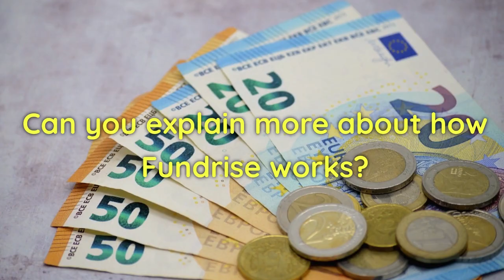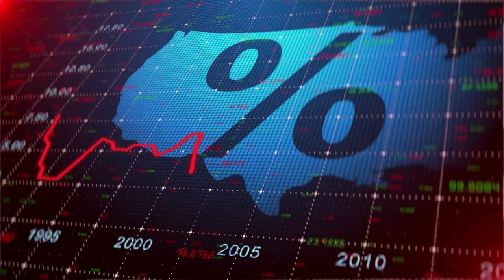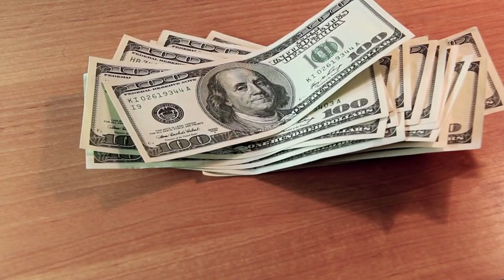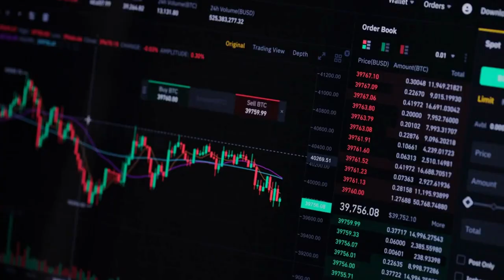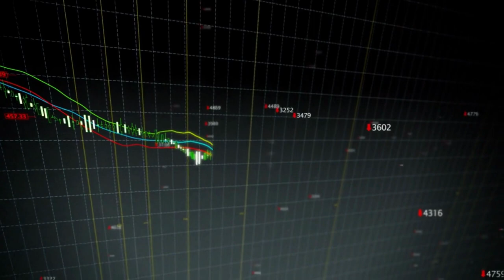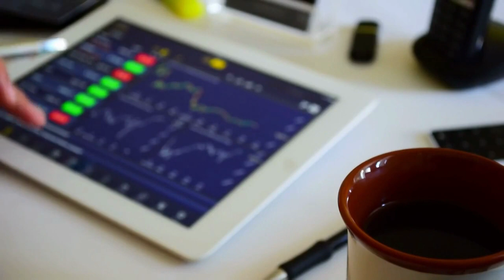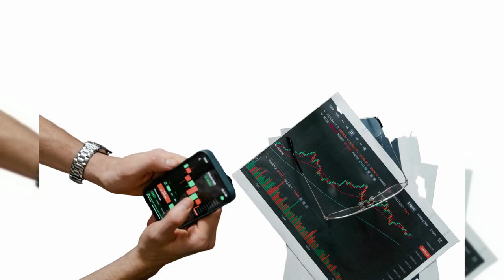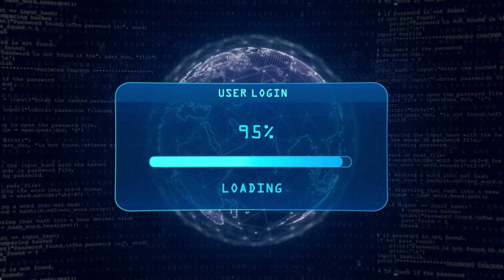The Ultimate Guide to Online Investments part 2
• 📈 Popular Online Investments 💻 Welcome to our channel, where we dive into the exciting world of online investments and explore the most popular avenues for growing your wealth in the digital age! In this The Ultimate Guide to Online Investments part 2, we'll walk you through some of the hottest online investment opportunities that have captured the attention of investors worldwide.

Timestamp:
00:01 – Real Estate Crowdfunding
12:06 - Peer-to-peer lending opportunities
23:38 - Forex Trading for Beginners
36:26 - Investing in Index Funds Online
48:08 - Online gold and silver trading
1:01:00 - Robo-advisors for Automated Investing
1:12:42 - Outro

🏦 Real Estate Crowdfunding: Discover the power of real estate investing through crowdfunding platforms. Learn how you can pool your resources with other investors to access lucrative real estate projects, generate passive income, and diversify your portfolio.

💹 Cryptocurrencies: Unravel the mysteries of cryptocurrencies, such as Bitcoin and Ethereum, and explore the potential for significant returns in the digital currency market. Understand the risks and rewards associated with this dynamic and evolving asset class.

📱 Peer-to-Peer Lending: Learn how you can be the bank by participating in peer-to-peer lending platforms. Explore the concept of lending money to individuals or small businesses and earning attractive interest rates as borrowers repay their loans.

📈 Stock Market Investments: Delve into the world of stock market investing, where you can become a shareholder in some of the world's most prominent companies. Discover strategies for buying, holding, and selling stocks to maximize your returns.

💼 Dividend Stocks: Explore the benefits of dividend stocks and how they can provide you with a steady stream of passive income. Learn about reputable companies that consistently distribute dividends to their shareholders.

If you’ve found this video, you’re probably looking for:
• Successful Online Franchise Businesses
• best business franchise to start
• best business to franchise
• best business to franchise 2022
• best franchises under 10k
• best online franchise business
• business ideas for franchise
• business ideas franchise business
• buy a franchise or start own business
• franchise business ideas
• franchise to start business
• franchise business ideas 2023
• how to be successful in franchise business
• how to start a franchise business with no money
• how to start a franchise with no money

🛍️ E-commerce Ventures: Tap into the booming e-commerce industry by starting your own online store or investing in e-commerce platforms. We'll discuss the potential for substantial growth in the digital retail space.

🌐 Digital Real Estate: Uncover the world of digital real estate, where you can purchase and sell virtual properties, websites, and domain names for significant profits.

🏛️ Investing in REITs: Discover the advantages of Real Estate Investment Trusts (REITs) and how they allow you to invest in real estate without directly owning physical properties.

🌱 Sustainable Investments: Learn about the growing trend of sustainable and socially responsible investing, where you can support companies that align with your values while aiming for positive financial returns.

💡 Diversification and Risk Management: I'll emphasize the importance of diversifying your investment portfolio and managing risks effectively to achieve long-term financial success.

Our channel covers a wide range of financial topics to empower you on your investment journey.

👍 If you found this The Ultimate Guide to Online Investments part 2 helpful and enlightening, please give it a thumbs up and share it with fellow investors or anyone interested in building wealth through online investments.